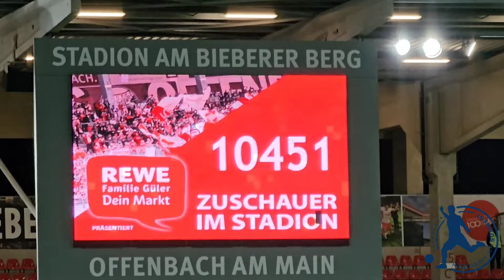WAHNSINNSSTIMMUNG AUF DEM BIEBERER BERG 🔥 Kickers Offenbach vs Stuttgarter Kickers | Stadionvlog 🏟⚽️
FREUNDEEEE!

Willkommen auf unserem YouTube-Kanal rund um das Thema Fussball 💪

Heute sind wir im Stadion am Bieberer Berg in Offenbach und schauen uns das Regionalligaspiel zwischen Kickers Offenbach und den Stuttgarter Kickers an und fiebern mit den Fans mit 💪⚽